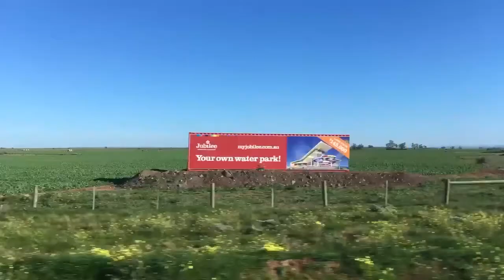VLOG 9 OLYMPIC FRONTFLIP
Music Free YouTube Download
Silent Partner by Ticker
Ice Crystals by Everet Almond